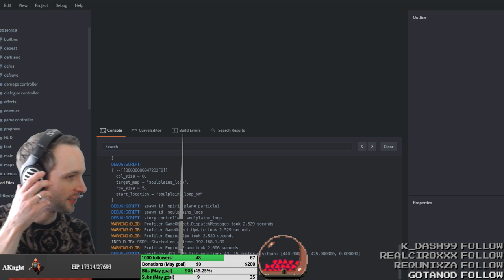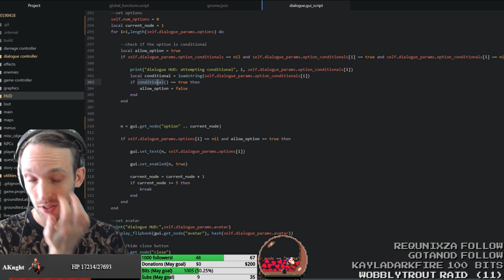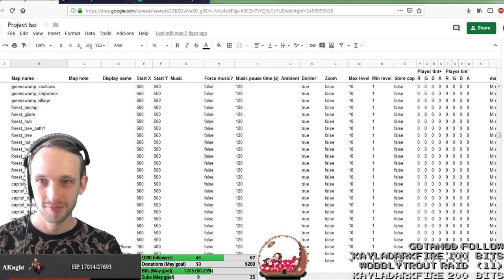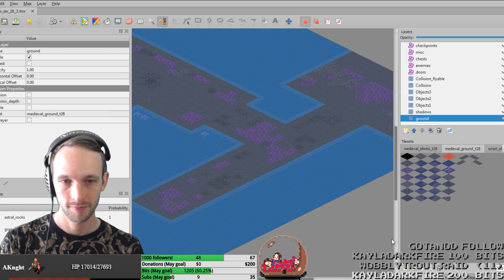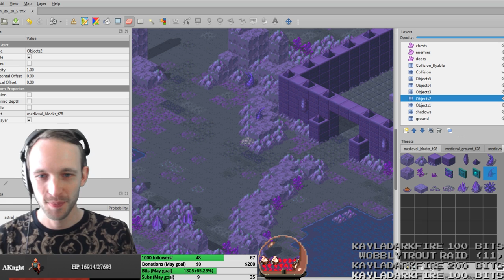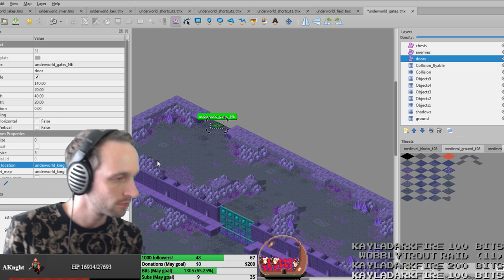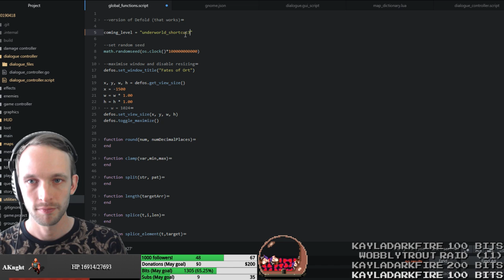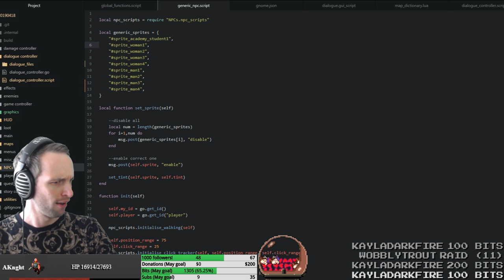Fates of Ort - development stream 2019/05/21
This is an archived video of a live stream from my Twitch channel.

I am making a retro fantasy RPG called Fates of Ort.